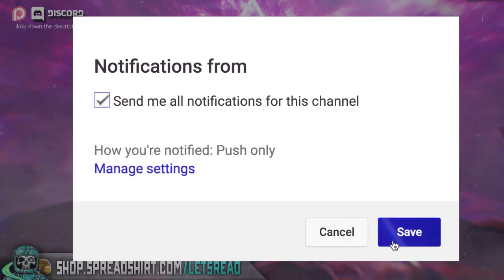My Dentist Was A Nightmare | 10 True Scary Horror Stories From Reddit (Vol. 35)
10 True Scary Horror Stories From Reddit Lets Not Meet (Vol. 35) includes true creepy encounters submitted by normal folks just like yourself...

SPECIAL THANK YOU to Robin Mikalsenout for their art, check them out here!:

PODCAST! ►